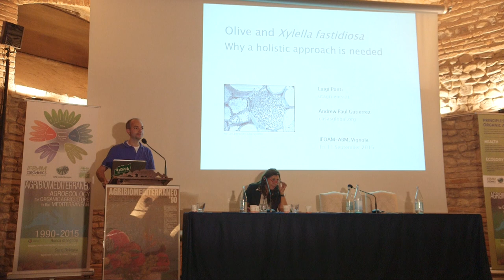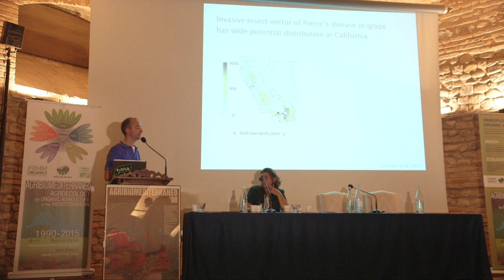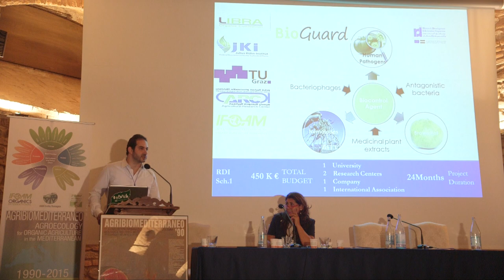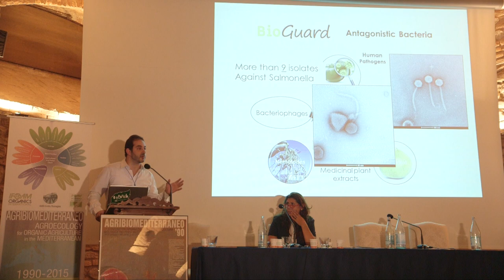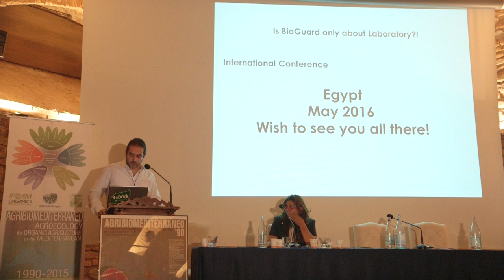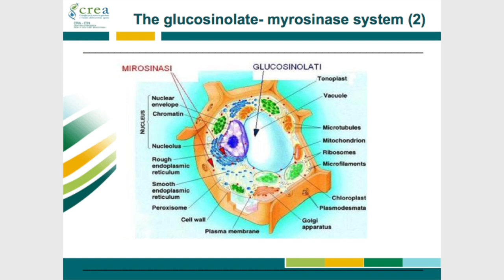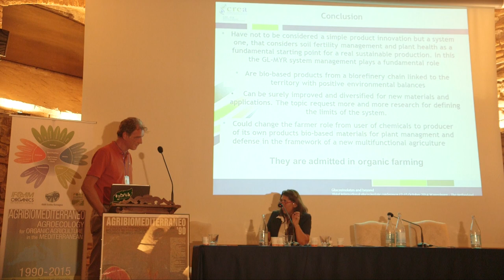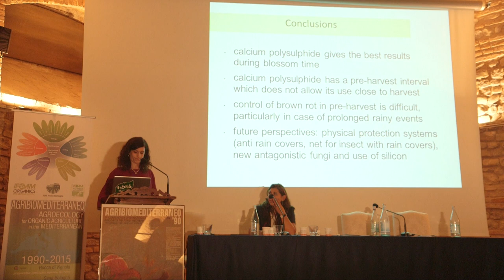Agroecology for Organic Agriculture in the Mediterranean - Parallel sessions - Part 5 of 5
Full footage of the conference 'Agroecology for Organic Agriculture in the Mediterranean', held on Sept. 11th 2015 at Vignola Castle (MO) within the framework of the three-day conference for the 25 years anniversary of IFOAM AgriBioMediterraneo.

Parallel session: 'Soil, plant and food health' (plenary room)

Moderator: Xhevaire Dulja; Rapporteur: Claude Aubert & Bernward Geier

Speakers:
Ponti L., Gutierrez A.P. Holistic approach to the invasion of olive by the pathogen Xylella fastidiosa in the Mediterranean Basin
Schiatti P., Caruso P. Management of brown rot in cherries in organic agriculture
El-Arabi T.F. Balabel N., Ali F.M., Hussein M., Maher A., Kornay A. & Haroun S. BioGuard – A new prospective of disease bio-control in organic agriculture in Egypt
Matteo R., Malaguti L., Cinti S., Casadei N., Righetti L., Pagnotta E., Ugolini L., Lazzeri L. Biofumigant plants and materials as bio-based in plant management and protection